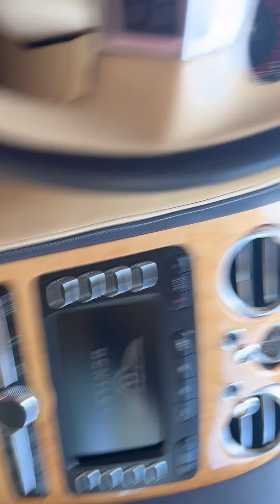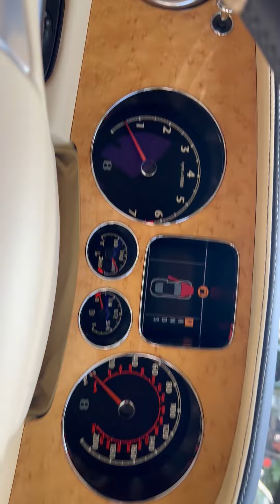Bentley Cold Start IMG 8750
Cold start Bentley Continental GT Speed